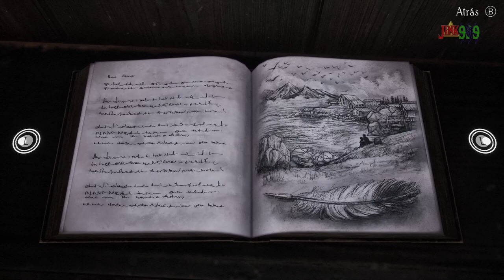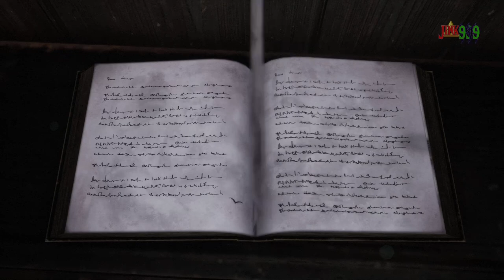CAZA DE BRUJAS Y PANDEMIA DE ZOMBIES - Bramble The Mountain King #6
Hola Amigos/as !!
🌟 Comparte📣
🌟 Subscribete ✅
🌟 Campana activada 🔔